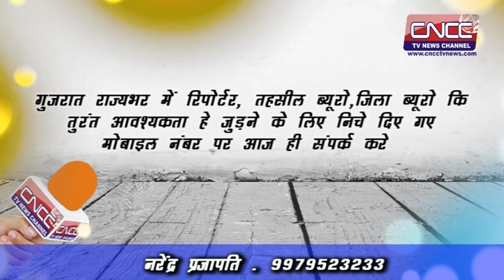अरवल्ली के शामलाजी वृक्षा रोपण, पाठ पूजा के द्वारा गुरुपूर्णिमा का पावन पर्व त्वोहार मनाया गया